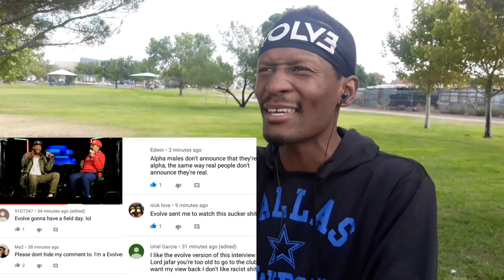Rapmatic/Lord Jamar Strike my channel again. IT'S OVER! [SERIOUS VIDEO](Channel Terminated)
Well this is awkward. After I release my Opinion about Lord Jamar's opinion on Eminem. Rapmatic request a takedown of video and copystrike of my channel.

We are not going to allowing Artists and Channels falsely taking down videos that don't agree or make them look good!

So show some love if you want TO see more episodes just like this, as it honestly motivate me to keep pumping out these awesome videos for you guys.👍👍

1.